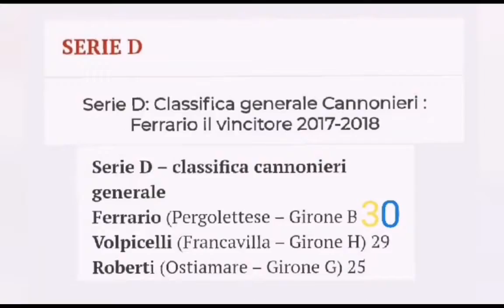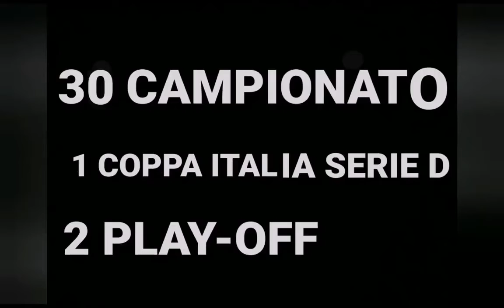CARLO FERRARIO : CAPOCANNONIERE(33 GOAL) SERIE D 17/18